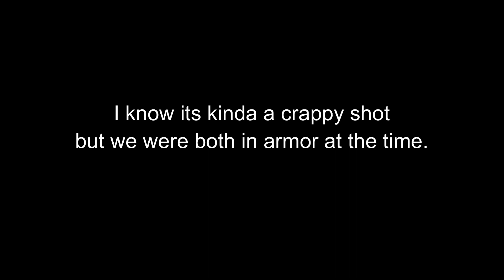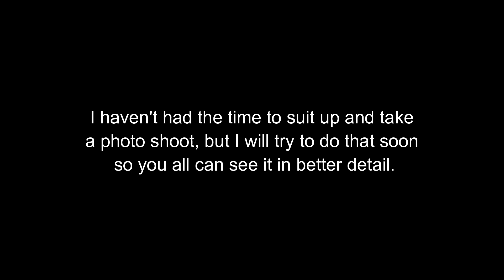Close up: Armor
I know its a bad shot but until I have time to suit  up it will have to do! Thank you all!